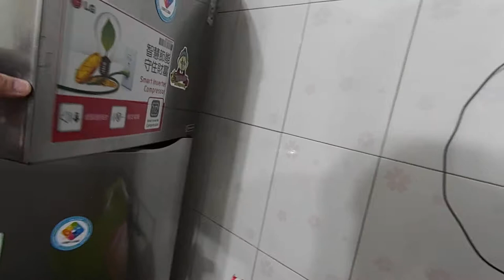kids playground|車子|玩具車|玩具|遊樂園|遊樂場|孩子們的遊樂場|子供たちの遊び場|車|おもちゃの車|おもちゃ|キッズスペース|어린이 놀이터|자동차|4歲